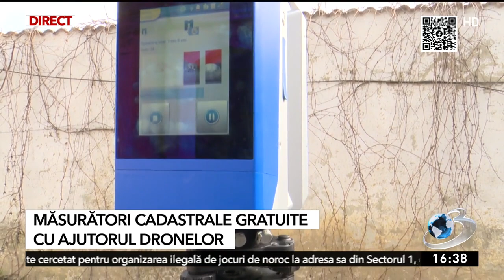Măsurători cadastrale gratuite cu ajutorul dronelor, la Bacău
În Bacău, locuitorii pot beneficia de măsurători cadastrale gratuite care se fac cu ajutorul dronelor, totul printr-un program cu finanțare europeană.